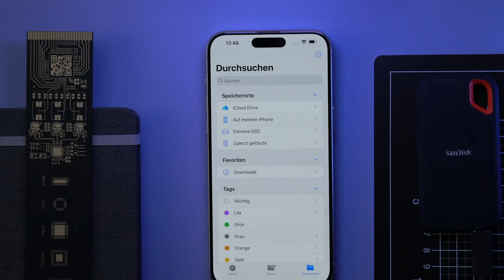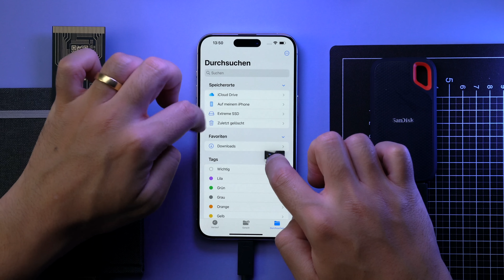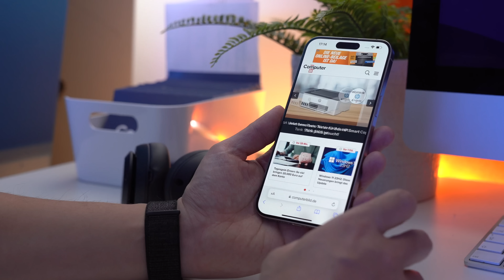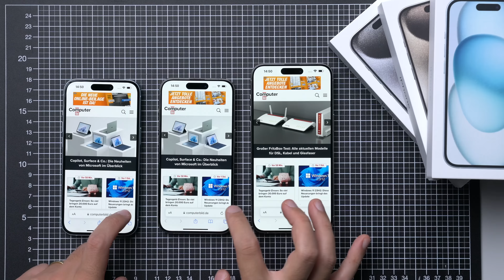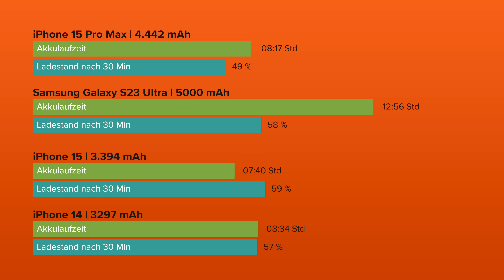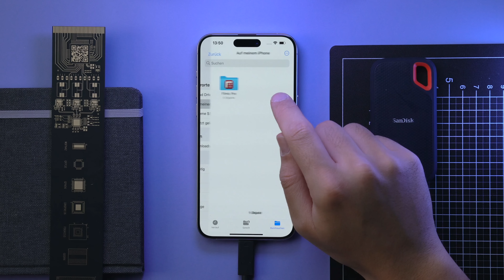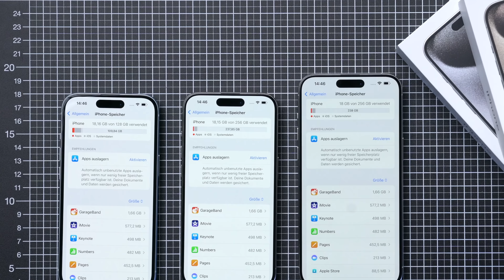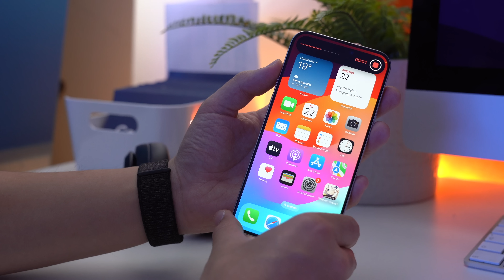iPhone 15 Plus, Pro, Max - alle neuen iPhones im Test: Kamera, Display, Leistung, Akku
Vier iPhone-Modelle bietet Apple mit der 15er-Serie an. Doch welches davon passt zu den eigenen Bedürfnissen? Muss es sofort das größte Pro-Modell sein oder reicht auch das kleinste aus? Wie hoch sind die Preisunterschiede? Diese Fragen und noch viele mehr beantwortet COMPUTER BILD in diesem Video.

00:00 | Intro
00:25 | Was ist neu?
03:24 | Was sind die Unterschiede?
05:27 | Ist Titan robuster als Stahl?
08:01 | Wie gut sind die Kameras?
10:39 | Was bringt der A17?
13:52 | Was sind sonstige Modellunterschiede?
16:08 | Hält der Akku länger?
17:40 | Lohnt sich ein Upgrade?
18:58 | Wie teuer sind die Modelle?
19:52 | Wie viel Speicher braucht man?
20:36 | Fazit